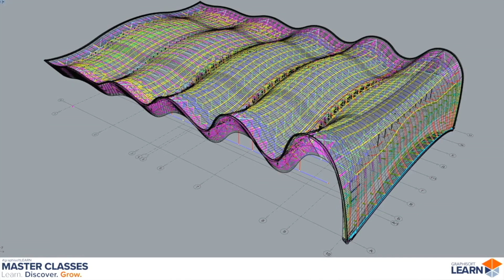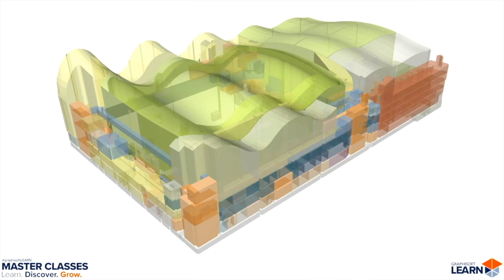Vitali Krestianchik, CPU Pride, Russia - GRAPHISOFT Master Classes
Vitali Krestianchik, Director of BIM at CPU Pride in Russia, spoke with us at the 2019 Master Classes about their projects, workflows and software use.